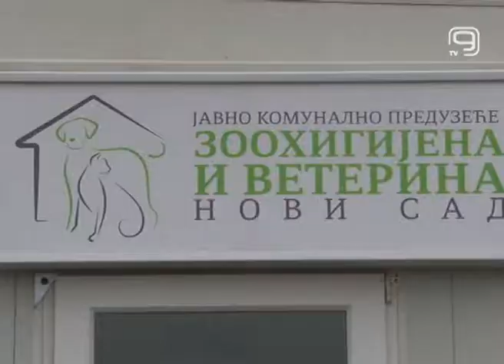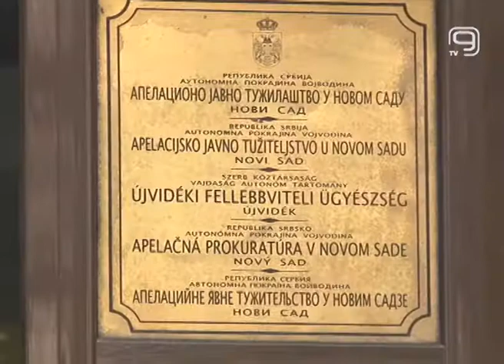TV KANAL 9, NOVI SAD: 14,3 MIL. ZA UJEDE PASA, PADOVE I OKLIZNUĆA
Zbog ujeda pasa lutalica, padova u šahtove, slivnike i rupe, kao i zbog okliznuća na snegu i ledu, Grad Novi Sad je u prethodnoj godini platio 14,3 miliona dinara na ime odštete građanima, navodi se u Izveštaju o radu novosadskog Pravobranilaštva koje deluje na teritoriji grada, ali i opština Beočin, Temerin, Titel i Žabalj.